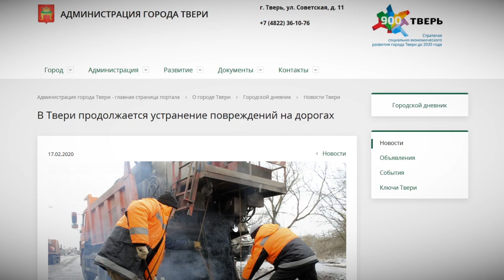Тверские дороги тают вместе со снегом